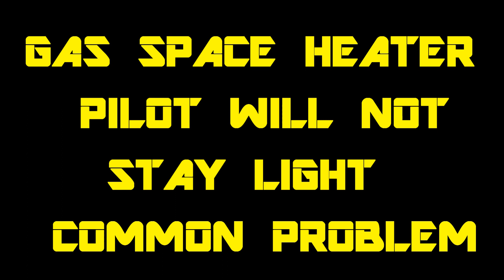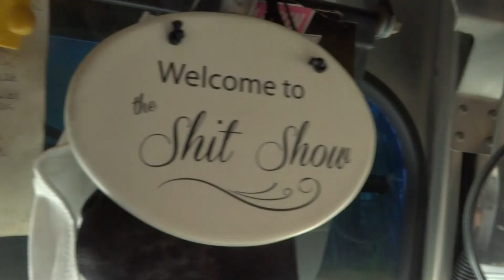GAS SPACE HEATER PILOT WILL NOT STAY LIGHT COMMON PROBLEM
GAS SPACE HEATER PILOT WILL NOT STAY LIGHT ,REPLACED THERMOCOUPLE FIXED PROBLEM